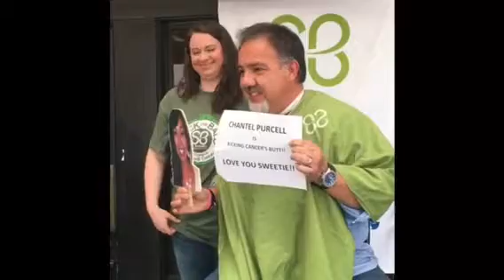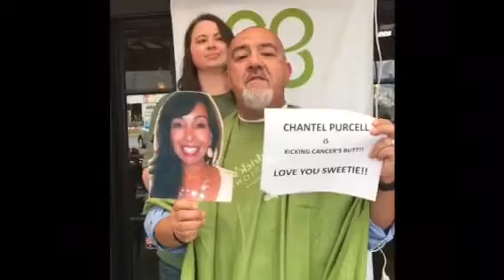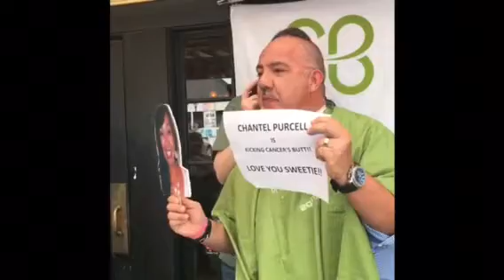Hubby Shaves His Head! St. Baldrick’s Fundraiser for Children’s Cancer Research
St. Baldrick’s event benefiting Children’s Cancer Research.  We proudly raised $1,700 for this incredible organization. This is jointly to support my wife, Chantel Purcell, who is undergoing chemo for breast cancer and will be cutting & donating her hair to Children With Hair Loss, in partnership with Free Wigs For Kids BEFORE chemo has a chance to steal it.